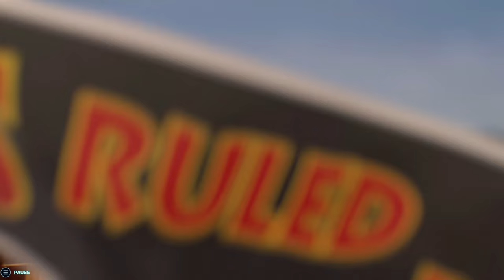JURASSIC WORLD EVOLUTION 3 IS HAPPENING! | Jurassic World Evolution 3 News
Recent news has confirmed that Frontier is working on a 3rd Jurassic World Evolution game, in this video I'll share what's known and then some of my thoughts on the matter.

Remember everyone that you are amazing and to never forget.

I’d appreciate if you helped out the channel by